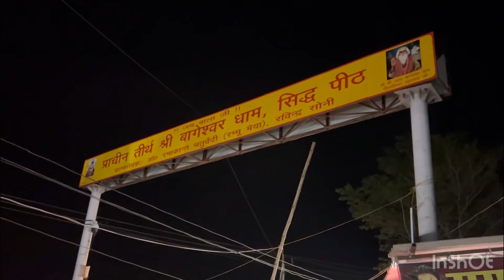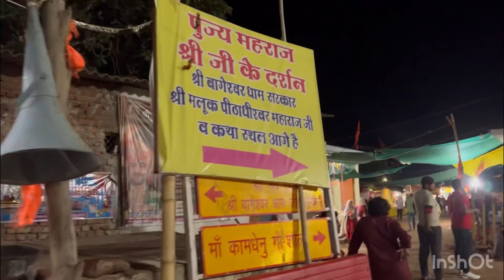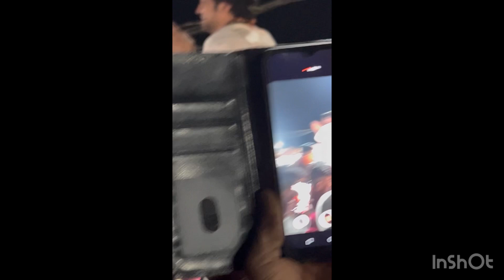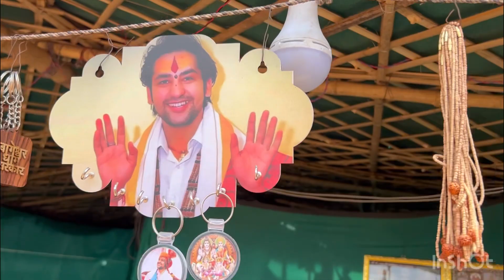अचानक गए बागेश्वर धाम मध्यप्रदेश☺️ ॥बागेश्वर धाम के हुए दर्शन🙏॥@BageshwarDhamSarkar